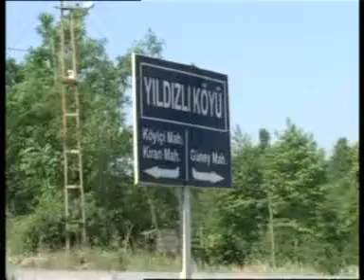Ozan Baba Yıldızlı 1